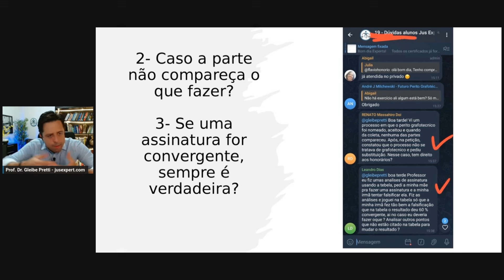Assinatura totalmente CONVERGENTE é VERDADEIRA?